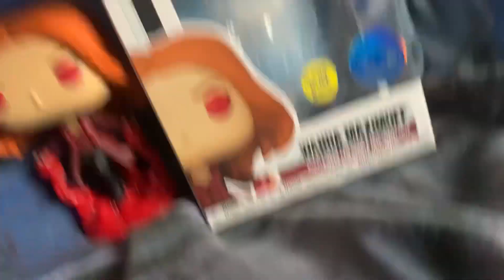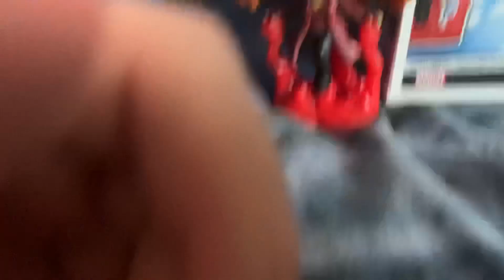funko pop review - wanda (endgame)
fig: you took everything from me…
funko europe: i don’t even know who you are!